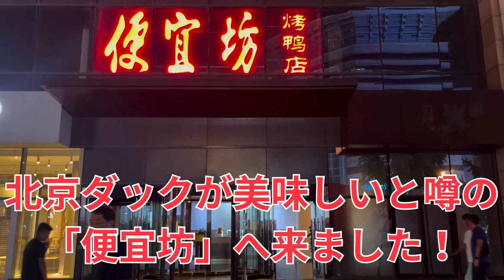【ドイツへ里帰り】北京で30時間トランジット旅行編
今回はナタリヤの故郷ドイツへ里帰りをしました！
ドイツへのフライトの途中に北京で30時間のトランジットがあったので北京で一泊二日のトランジット旅行をしてみました。
是非私たちの小さな北京旅行をご視聴してみて下さい♪